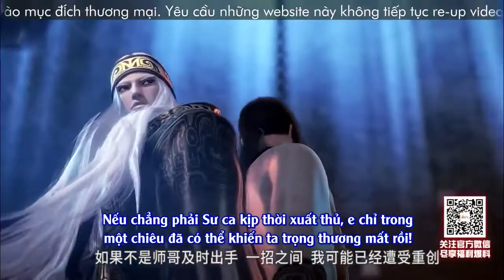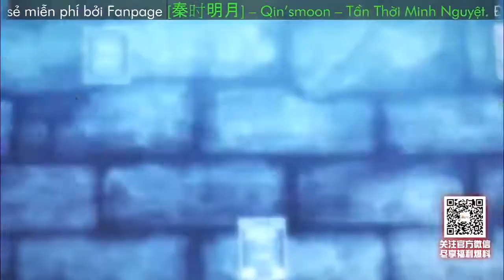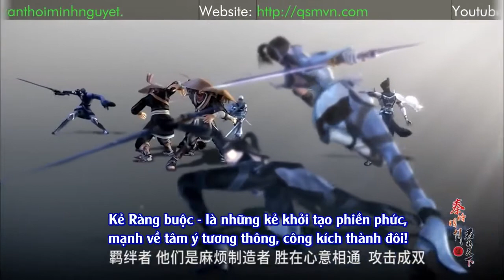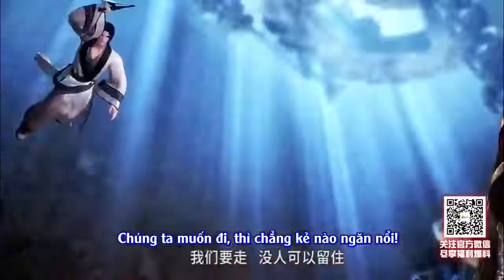trận đánh đỉnh cao Tung Hoành vs Lục Kiếm Nô| cuồng phim